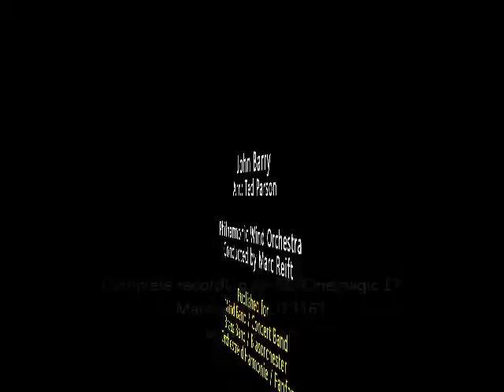Marc Reift - From Russia With Love (John Barry, Arr.: Ted Parson)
From Russia With Love (John Barry, Arr.: Ted Parson)